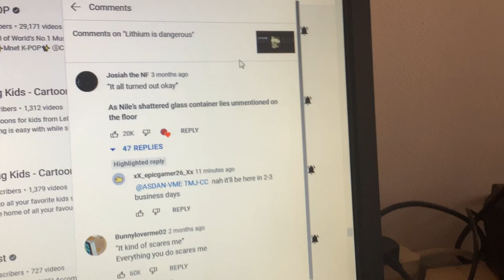You just made another reply.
Under notifications, you can see your notifications, including your replies if you have it turned on.